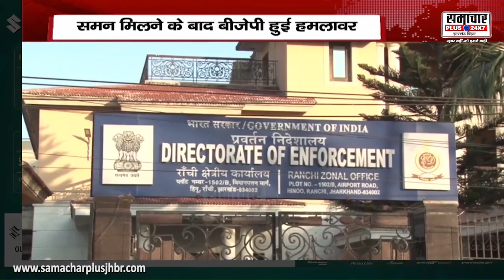CM हेमंत सोरेन को ED से समन के बाद BJP हुई हमलावर, कहा – देश के सबसे भ्रष्ट मुख्यमंत्री हैं हेमंत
About this Video :- CM हेमंत सोरेन को ED से समन के बाद BJP हुई हमलावर, कहा – देश के सबसे भ्रष्ट मुख्यमंत्री हैं हेमंत